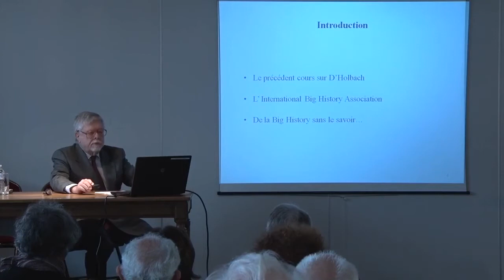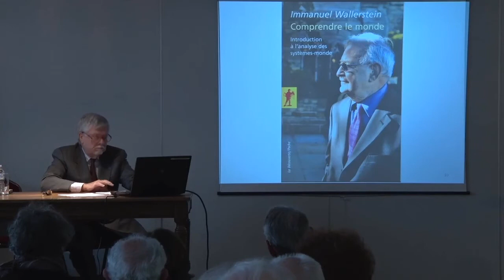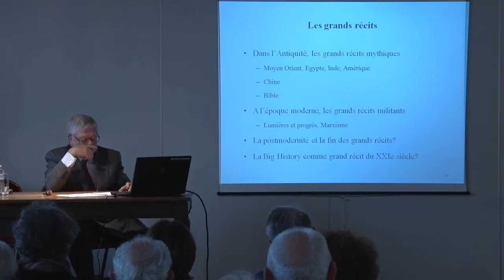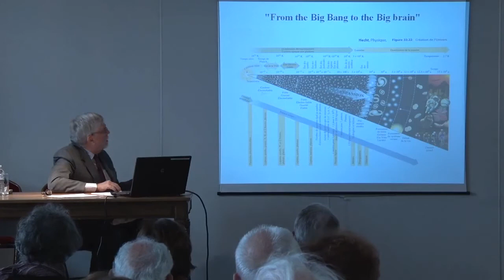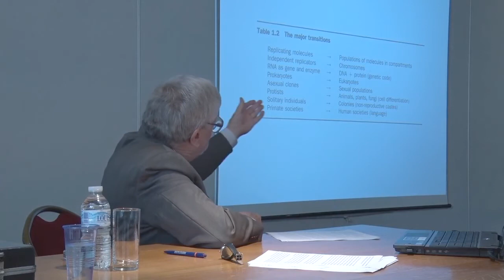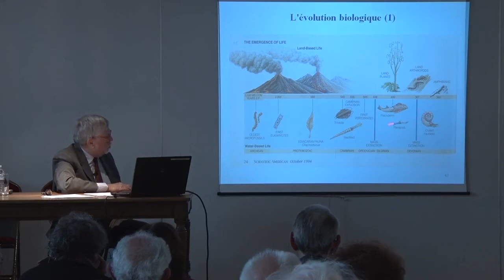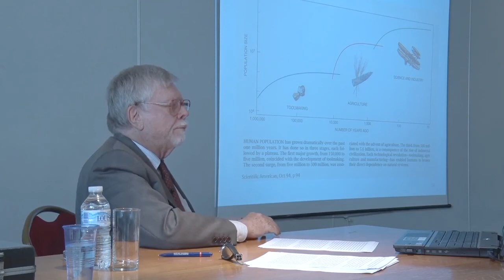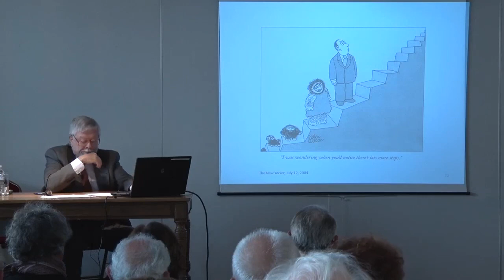Big History : de quoi s’agit-il ?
Philippe Kinet
18/04/2017